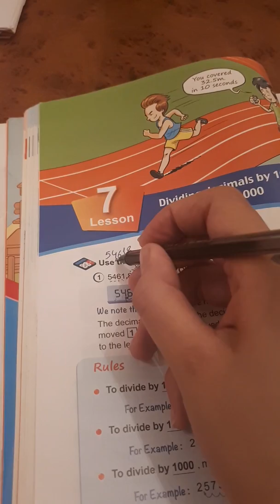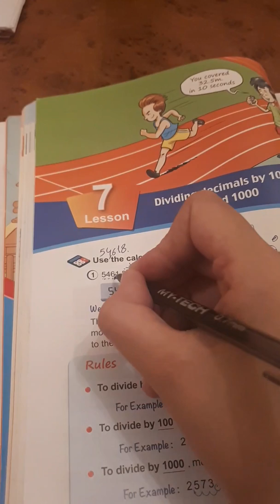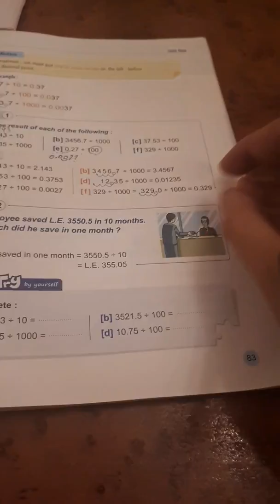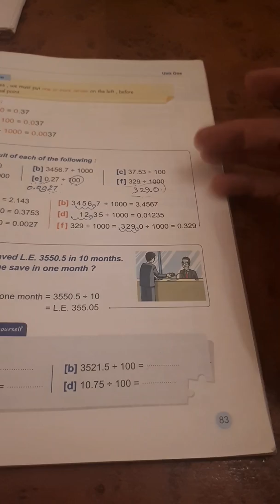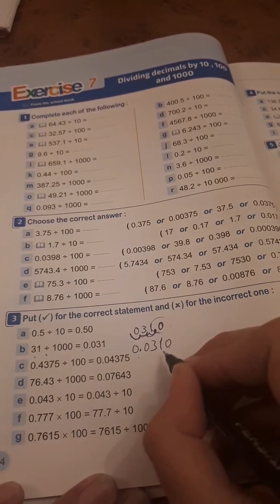Lesson 7 , dividing by 10 , 100 & 1000, junior 5